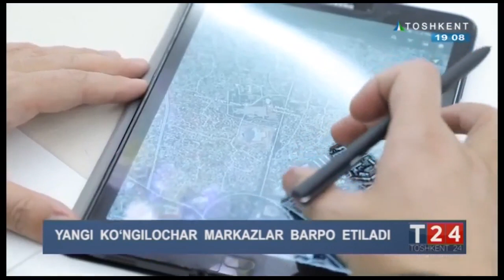Toshkent24 | Poytaxtimizda zamonaviy "Disneyland" qurilishi rejalashtirilmoqda [22.01.2019]